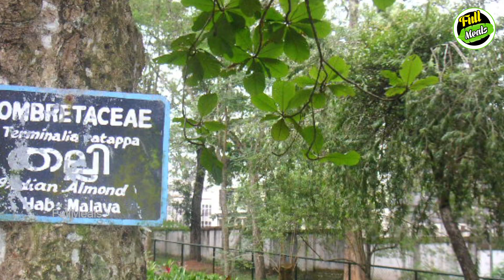சிங்கத்தின் கூண்டில் சிக்கிய நபருக்கு நடந்ததை பாருங்க! | Tamil News | Tamil Seithigal | Latest News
See what happened to the guy who struck in Lion Cage!

சிங்கத்தின் கூண்டில் சிக்கிய நபருக்கு நடந்ததை பாருங்க!

In this video we are going to see about what happened to the guy who struck in lion cage.